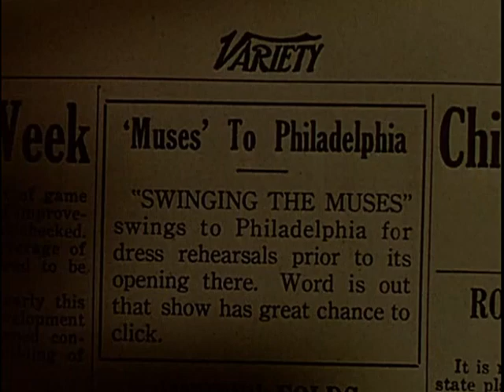Rita Hayworth - Reprise: Let's Stay Young Forever 1947 Down to Earth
Down to Earth is a 1947 American musical romantic comedy film directed by Alexander Hall and starring Rita Hayworth and Larry Parks. It is a sequel to the 1941 film Here Comes Mr. Jordan, also directed by Hall. While Edward Everett Horton and James Gleason reprised their roles from the earlier film, Roland Culver replaced Claude Rains as Mr. Jordan.

Rita Hayworth
Larry Parks
Marc Platt
Roland Culver
James Gleason
Edward Everett Horton
Adele Jergens
George Macready
William Frawley